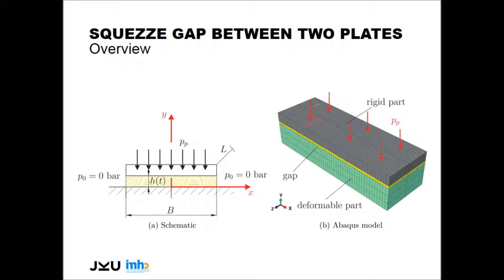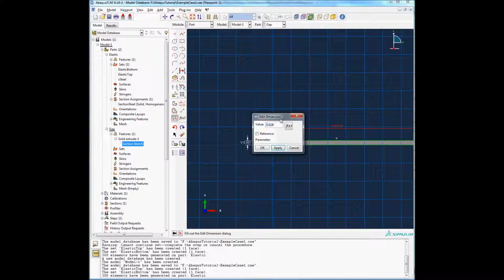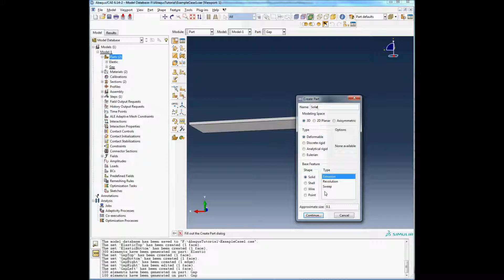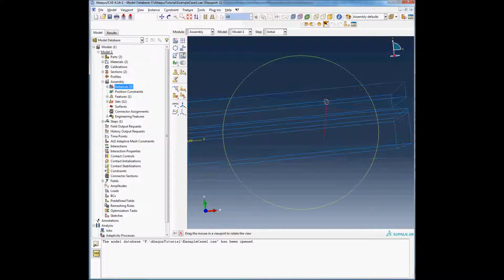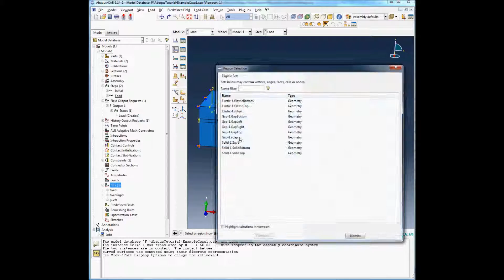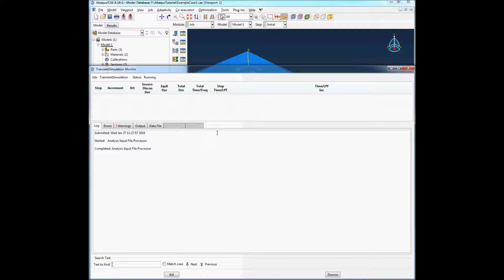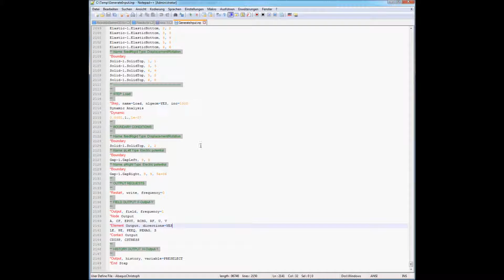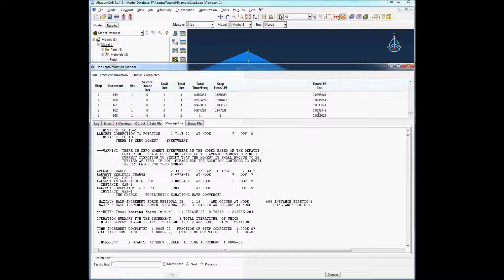Reynolds User Element in Abaqus - Tutorial - Squeeze gap between two plates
Reynolds User Element in Abaqus
Tutorial: Squeeze gap between two plates